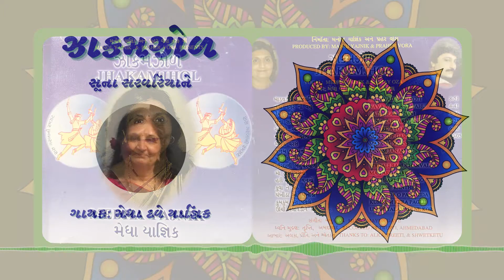04 Soona Saravariya Ne | Jhakamjhol | Medha Dave Yajnik | Mayur Dave